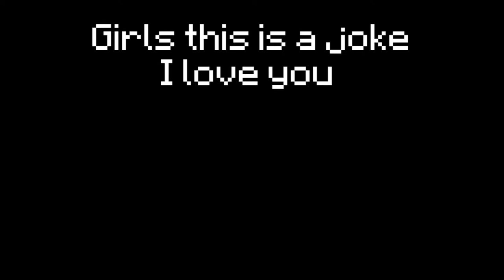how boys and girls play in creative mode